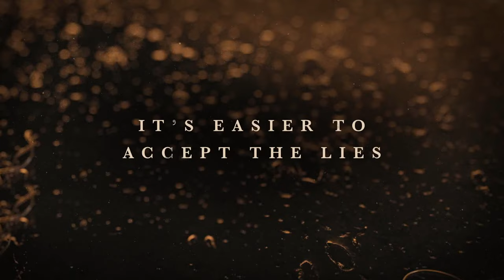SANCTUARY: A Witch's Tale Trailer SUBTITULADO [HD]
Únete al canal para recibir notificaciones de los próximos vídeos. SINOPSIS:- Mira el tráiler de SANCTUARY: A Witch's Tale

Protagonizada por amydebhrun y Stephanie Levi-John

Se estrena el 4 de enero en

SANCTUARY (2020) Trailer SUBTITULADO
SANCTUARY (2020) Trailer SUBTITULADO EN ESPAÑOL